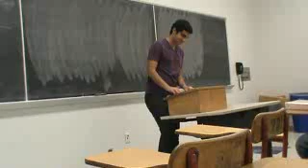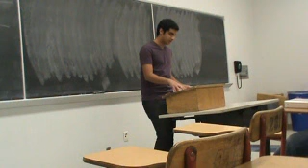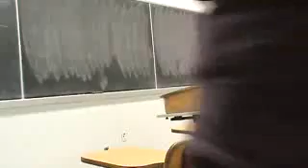Saad refutation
Refutation Fall 2011